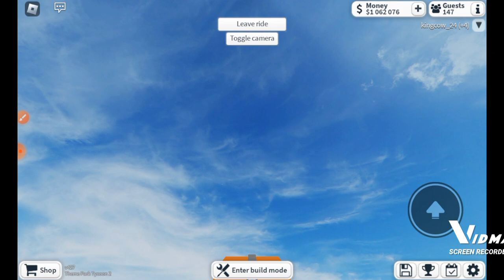Theme park tycoon 2 part 2